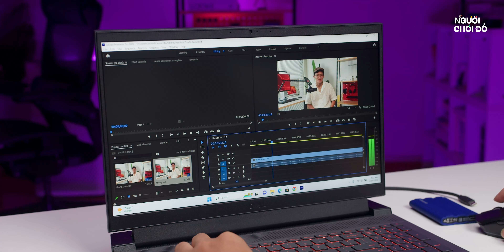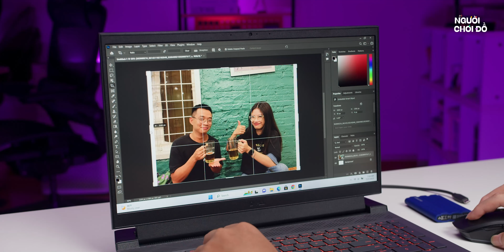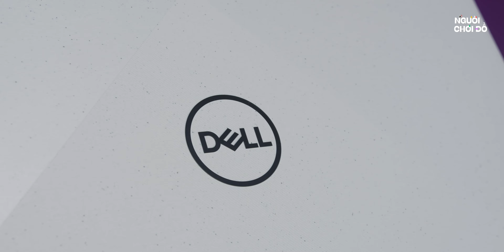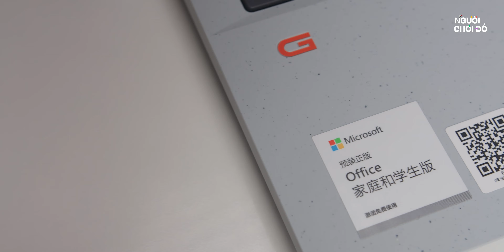Nên mua RTX 3050 hay 3060 ? | So sánh Dell G15 5520 vs 5525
Chúng tôi chơi đồ công nghệ, thi thoảng không 🔥